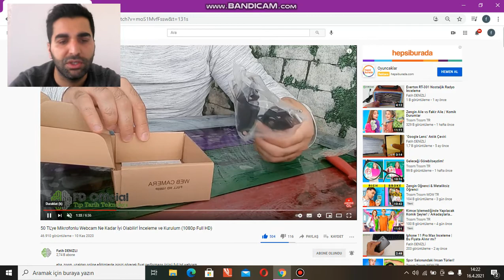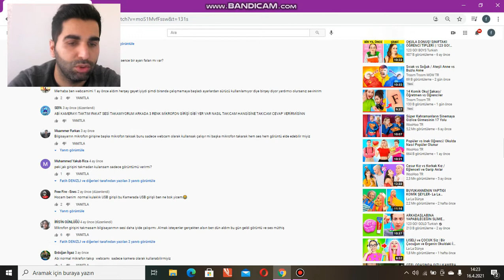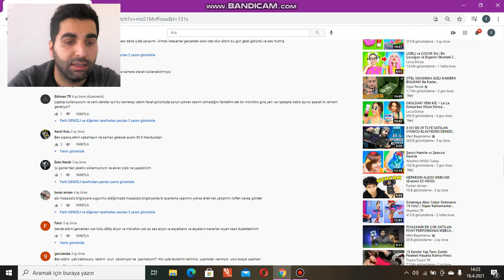50 TL'ye Mikrofonlu Webcam Ses ve Görüntüsü Kalitesi!!! (1080p Full HD)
Daha önce kutu açılımı ve kurulumunu yaptığımız webcam in bandicam ile ses ve görüntü  kalitesi daha net görebilmeniz için çektiğimiz video